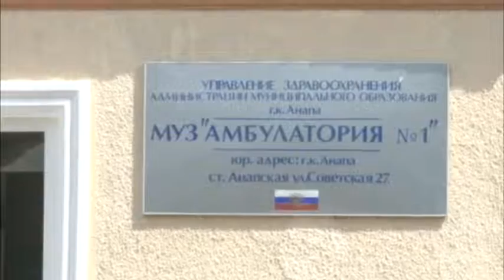В номинации «Новое поколение» награждена Елена Паркина